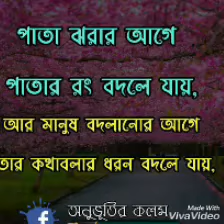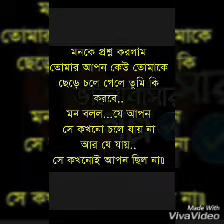Ei Mon tomake dilam(cover by) Moynul haq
Ei Mon tomake dilam, nice song, heart touching song,love song,